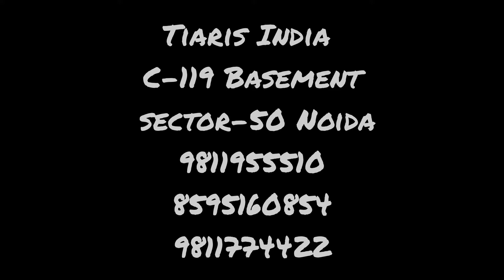1 October 2022